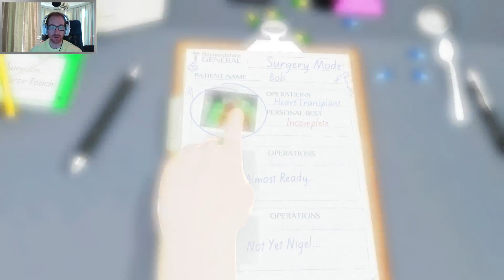SURGERY ON DRUGS GONE WRONG | Surgeon Simulator #1 | OpTicBigTymeR